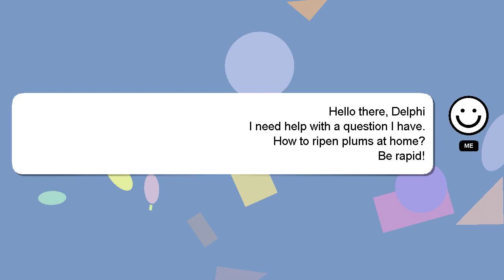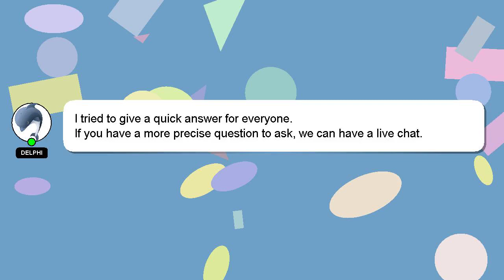How to ripen plums at home?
Let me give you a quick introduction about myself, Hello there, my name is Delphi. I am available to help you find solutions to your inquiries. - How to ripen plums at home?

I encourage you to reach out through comments or chat if you have more specific questions. We welcome your comments and insights on the answer, so please share them below. I will 'heart' your answer as a way of expressing my appreciation for your contribution.

*2 What we are experimenting :*